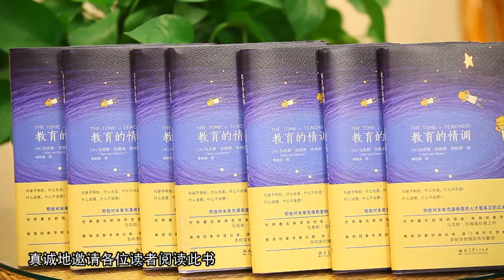教育的情调介绍小视频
Learn to play the "Five-Step Martial Arts". Once you master the basic moves pricisely, you can repeat the moves in the circle until you get tired. Have fun!